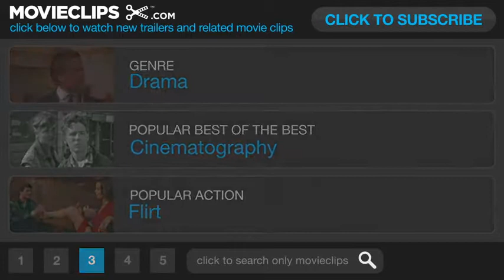Renoir TRAILER 1 2013 French Painter Pierre Auguste Renoir Movie HD Video